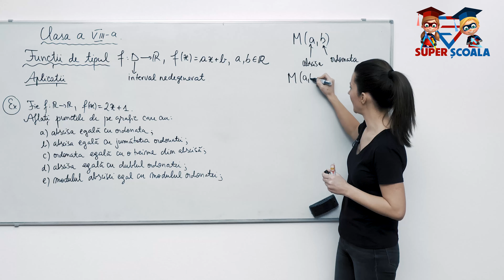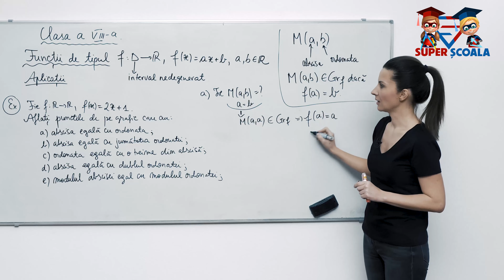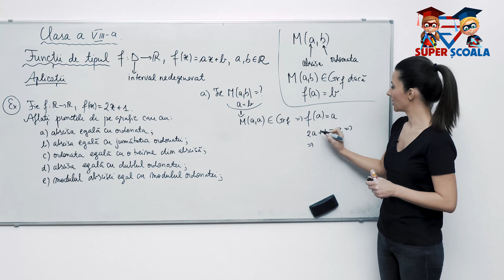Clasa a VIII-a - Functii de tipul: f:D-- R - P5